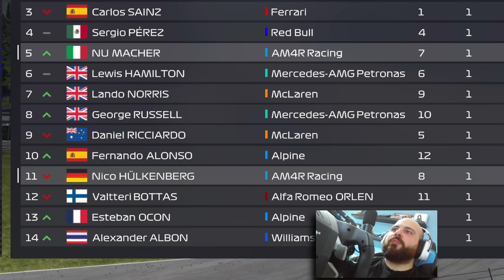F1 22: SPA REGALA GRANDI EMOZIONI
Dal 29 Agosto alle 18:00 sconto del 30% con codice NU!!!